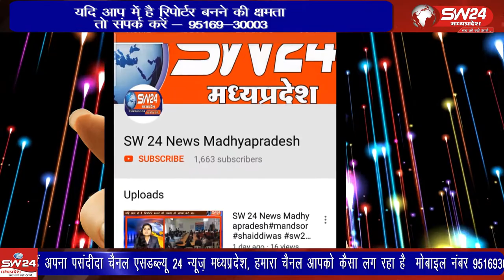bhikangaon- खरगोन जिले के भिकनगाॅव नगर में लाकडाउन के चलते दुकाने पुर्णः बंद रखी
खरगोन जिले के भिकनगाॅव नगर में लाकडाउन के चलते दुकाने पुर्णः बंद रखी और कारोना जैसी गंभीर बीमारी को रोकने में सहयोग किया गया। भिकनगाॅव से पियूष अग्रवाल की रिर्पोट